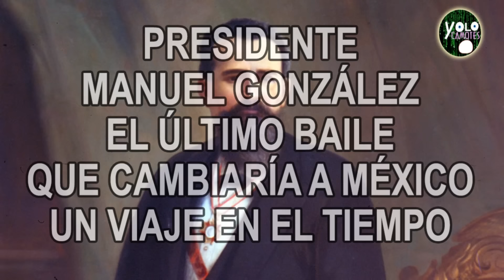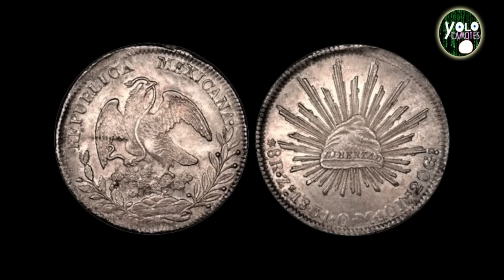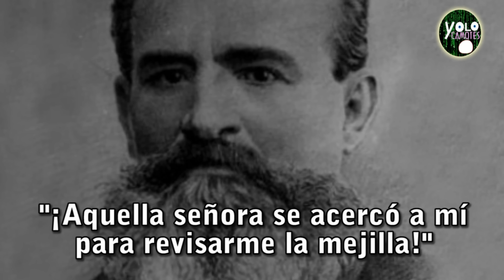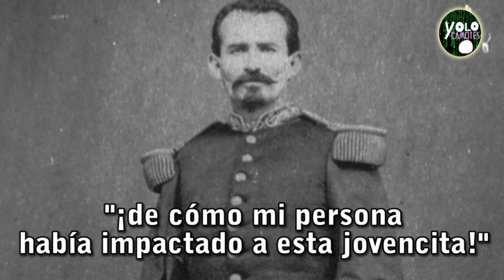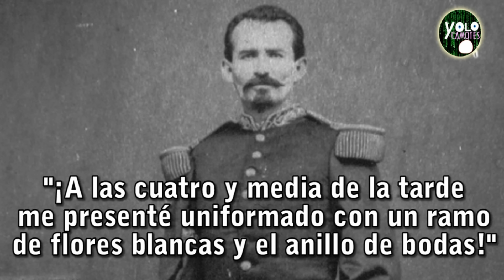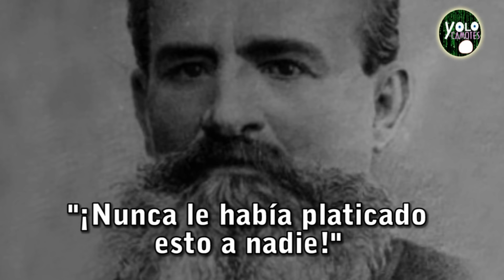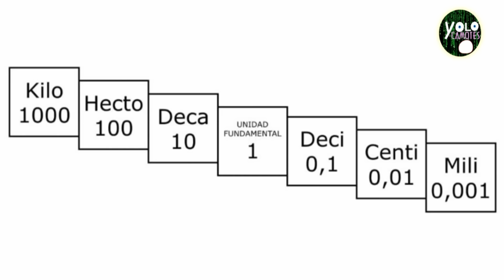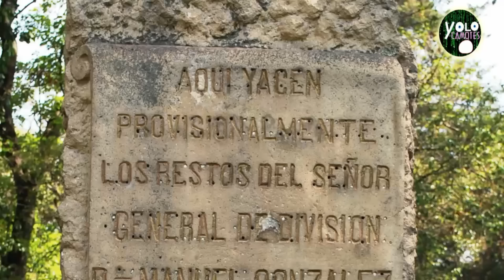Presidente MANUEL GONZÁLEZ, AMOR, TRAGEDIA y el BAILE que CAMBIARIA A MÉXICO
Manuel González fue un presidente muy controversial cuya vida seria marcada por un suceso que llevaria hasta su muerte y que seria la forma en como actuo que seria el azote de México.

SIGUENOS :)